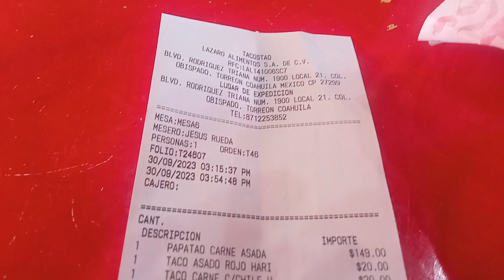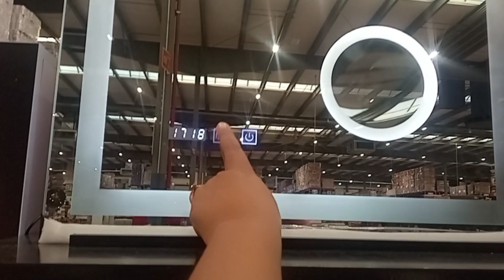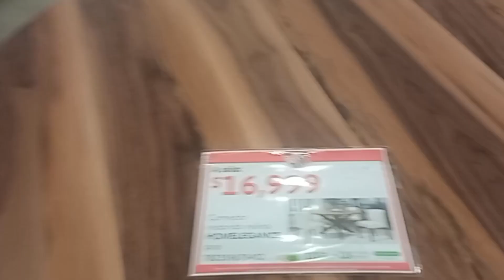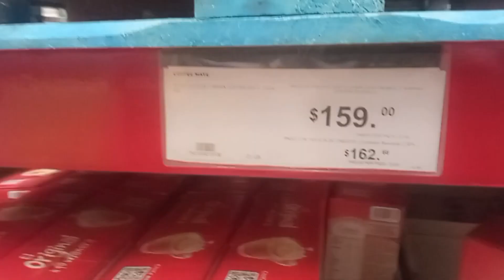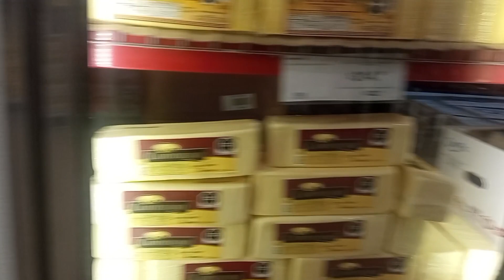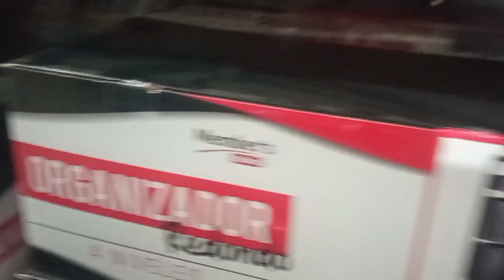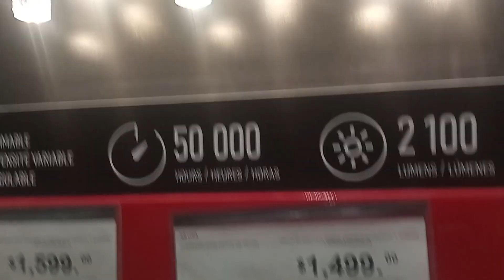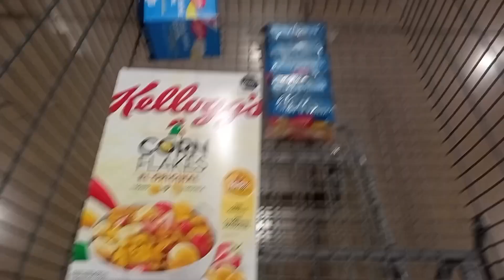En City Club de compras 🛒 y Comidita Deli🌮🌮 con mi mamy..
Hola que tal, lindo día, les subo un video del sábado 30 de Septiembre, me pase todo el día con mamy fuimos a City Club y fuimos a comer. Espero y les guste el vídeo.. Saludos